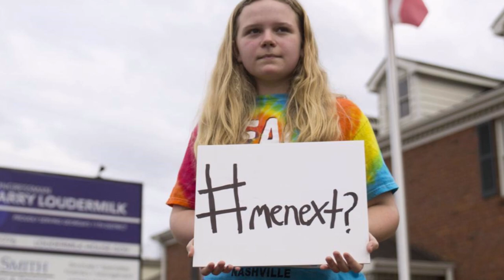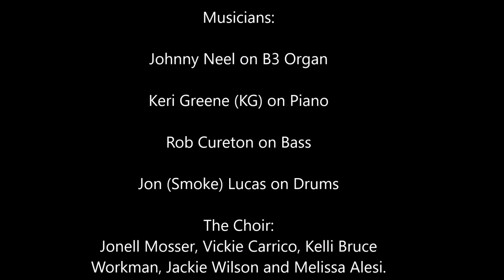We Will Stand by Johnny Neel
This song was inspired by the March For Our Lives protest. Watching and hearing the testimonies of students who have been affected by gun violence. Those amazing, brave young people who stood up asking for
change.

SPECIAL THANK YOU to the awesome musicians and vocalists who lent  their time, talent, passion and love to this song. The musicians: Keri (KG) Greene on piano, Robert Cureton on bass and Jon (Smoke) Lucas on drums, laid down the strong foundation. Then in comes the beautiful Choir with Jonell Mosser, Vickie Carrico, Kelli Bruce Workman, Jackie Wilson and Melissa Alesi blending their sweet, beautiful vo ices together.
Thank you all so much, from the bottom of my heart. This one means something to me and I hope it touches you too.